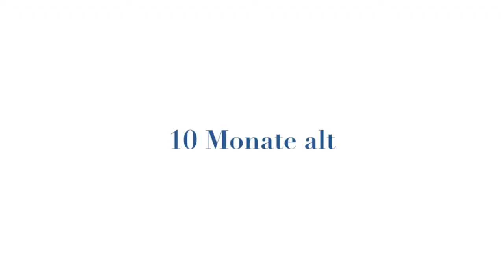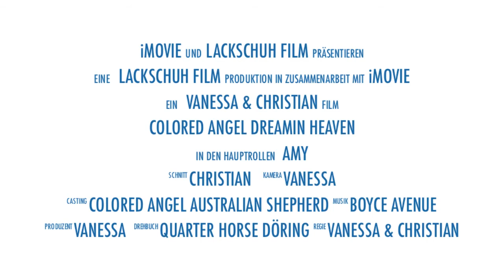Amazing Amy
Unsere Amy ist nun 10 Monate alt.